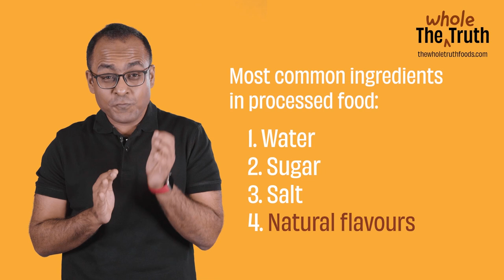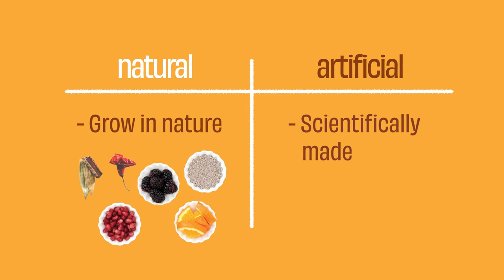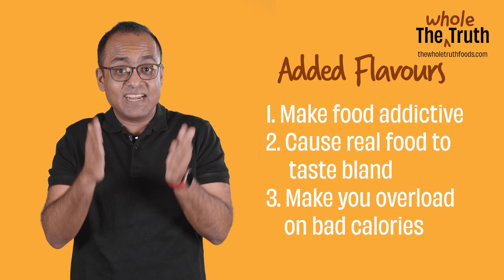Is there strawberry in “strawberry flavor” | Natural vs artificial flavors | The Whole Truth Academy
What are artificial flavours and natural flavours?

We've all questioned this one time or another. Especially while shopping for groceries we see ourselves opting for packaged foods that have natural flavouring over artificial flavours.

Natural flavours are added to most of our packaged foods, even our alcohol! But why are they even added?

And are natural flavours any different from artificial flavours?
Does choosing foods with natural flavours even help?

We'll answer these questions in today's video of The Whole Truth Academy.

Timecodes:
00:00 Introduction
01:07 Why are natural flavours added to our foods?
02:27 Difference between natural and artificial flavours
03:55 How are natural flavours extracted?
05:42 How are artificial flavours extracted?
06:14 Should you pick natural flavours or artificial flavours?
07:40 How does added flavours affect our body?
08:39 Summary
09:33 Hacks to understand food
Here are links to further reading and watching, things which we mentioned in this video:

1. Sugar in fruit juices

2. Artificial sweeteners vs sugar

Natural aur artificial flavours mei kya antar hai? Kya natural flavours khaane se weight loss ho sakta hai?

Shopping karte waqt hum sab kaafi baar "contains artificial flavouring" padh chuke hai. Iska matlab kya hai? Aur companies isse khaane mei kyu add karti hai?

Jaanye iska jawaab The Whole Truth Academy ke iss episode mei.

The Whole Truth Academy is the food and nutrition course we should have had in school.

Shot by: Harkat Studios